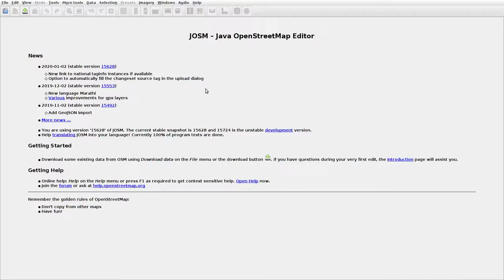JOSMrec0255 2020 01 19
Lithuania. Nevočiai. Tracing buildings (mainly) in JOSM for openstreetmap.